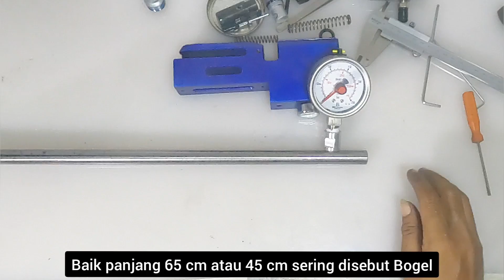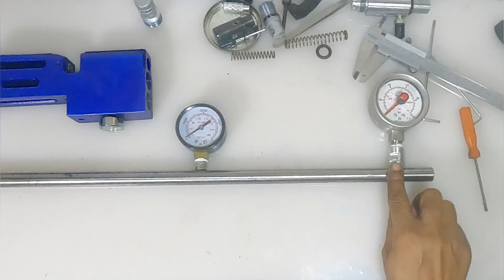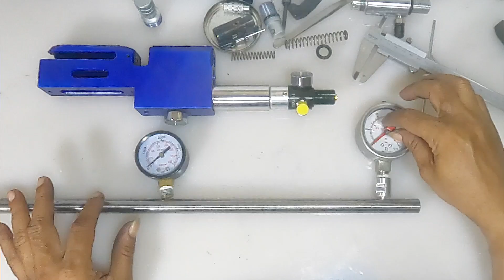Betulkah ? Plenum berpengaruh terhadap kecepatan /power.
persiapan uji coba pengaruh power plenum terhadap kestabilan kecepatan dengan manometer peak pressure